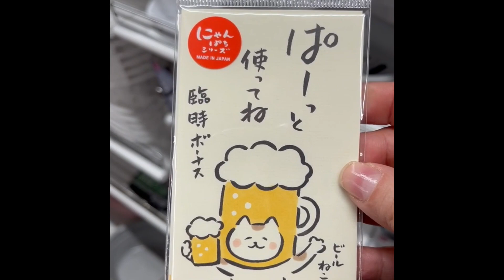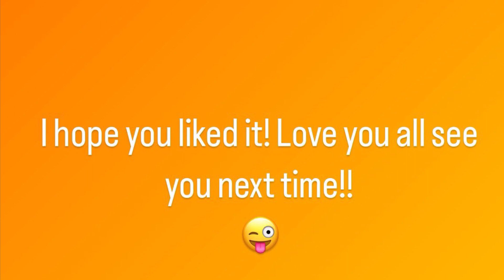Daiso Candy Mukbang & Meet Lily🍭🍬 😊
We tried out some fun candy we got at Daiso. Enjoy! 😊